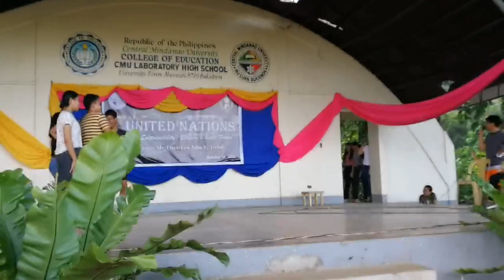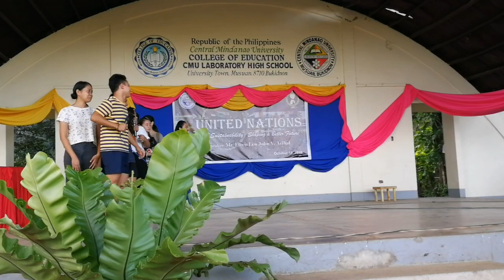The Best Bisaya Comical Skit Ever by the Grade 12 Students - United Nations Celebration 2019